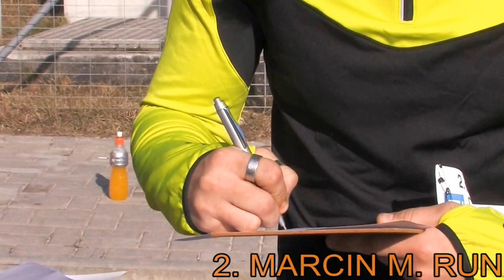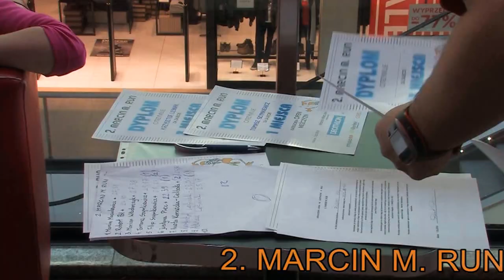2. MARCIN M. RUN ----- Kielce ----- 7.02.2016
2. MARCIN M. RUN - film z drugiej edycji biegu :)

foto/video: STUDIO 69  Marcin Maculewicz